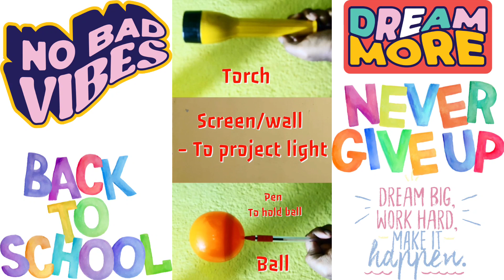The science of Shadows:An experiment with a Torch and ball.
By conducting this experiment, you can gain a better understanding of how shadows are formed and the different parts that make up a shadow. It can be a fun and interactive way to learn about light and shadow, and it could also be a great way to introduce more advanced concepts, such as solar and lunar eclipses, that are also based on the concepts of umbra and penumbra.